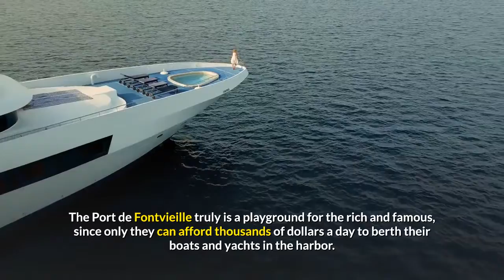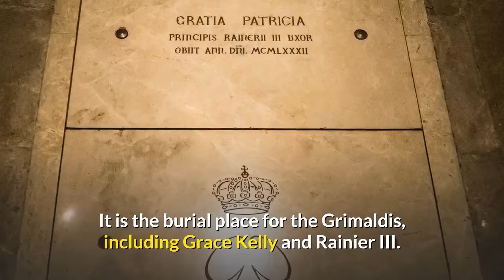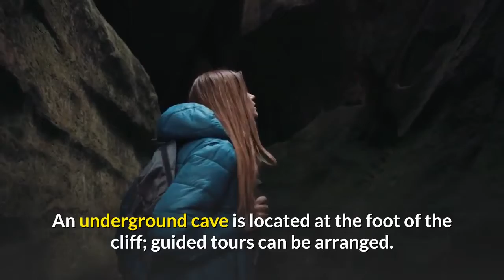❤🥰😍Best 10 Places To Visit In Monaco😍🤩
Follow our account on Facebook